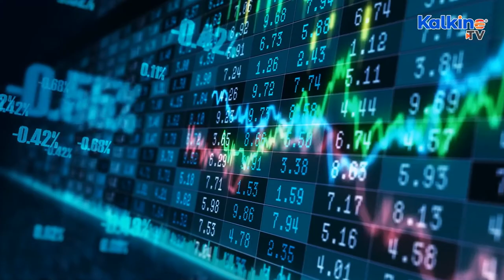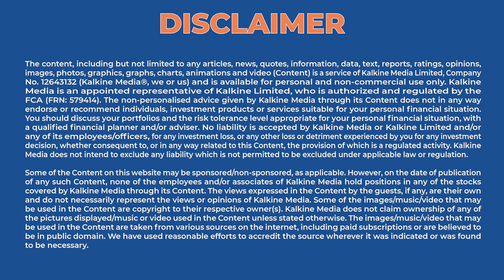Should You Keep An Eye On Silver Stocks Now?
Investors have started considering precious metals, like silver and gold, safe-haven investments when the market volatility is high. After its value went down by 11.6% in 2021, silver has bounced back recently, mainly due to the Russia-Ukraine crisis as well the rising inflation. According to the Silver Institute, the worldwide demand for silver may hit a record high level this year, going up by 8% as compared to 2021. Out of the total demand for silver, more than half is attributed to industrial use.